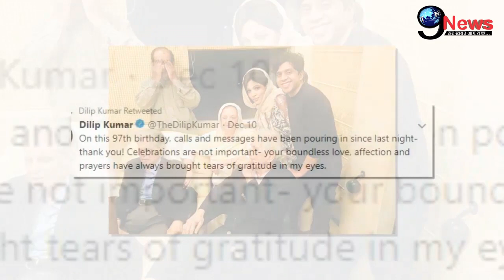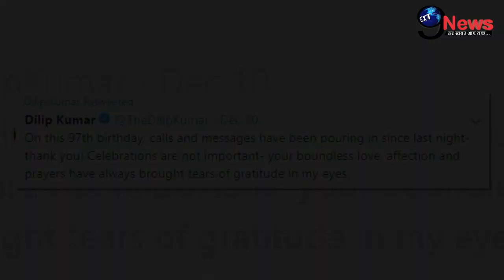97 की उम्र में पत्नी सायरा के सामने खूब रोई दिलीप कुमार, बुढ़ापे में छलका दर्द | Dilip Kumar